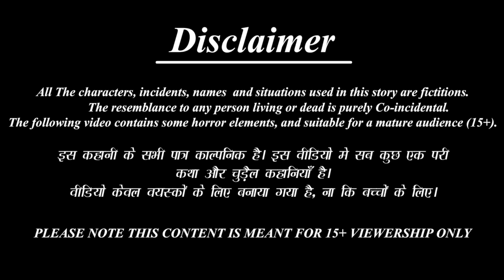5 वी फेल बहू से शादी | 5 Wi Fail Bahu Se Shadi | Hindi Kahani | Moral Stories | Hindi Kahaniya